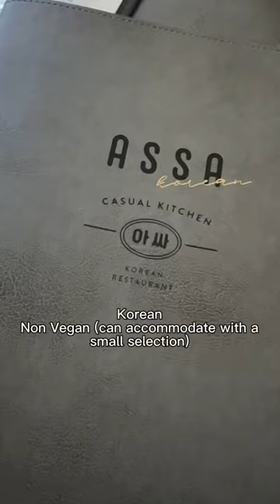Is Vegan Korean Food good in London?!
Is Vegan Korean Food possible in London?! Let’s try Assa and find out! vegan veganfoodlondon veganrestaurant veganism veganfood vegetarian veganlondon vegetarianrestaurant vegetarianfood